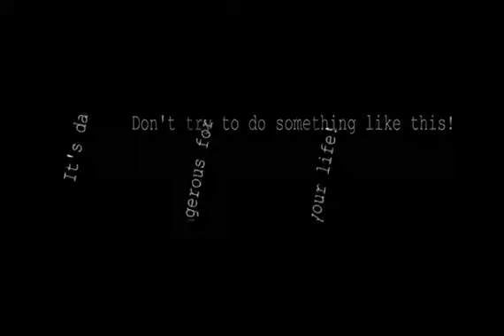Vietinfo.eu - Người thanh niên biểu diễn mạo hiểm ở độ cao 110 mét